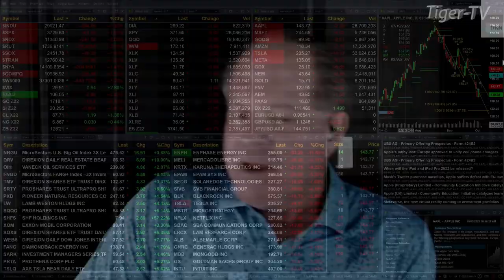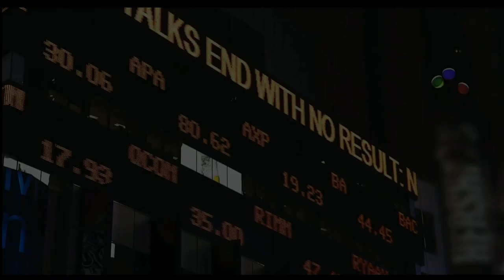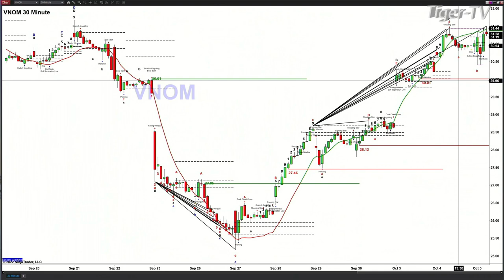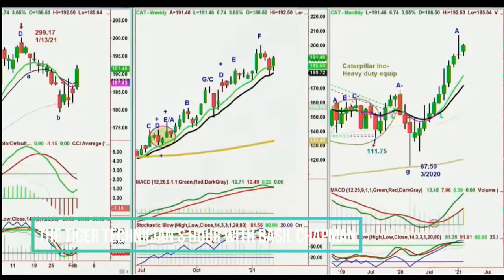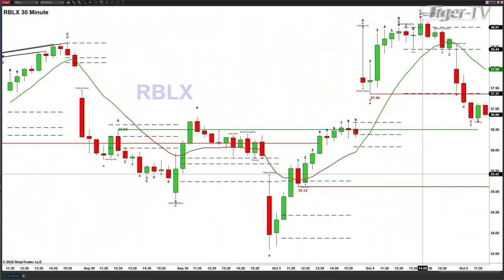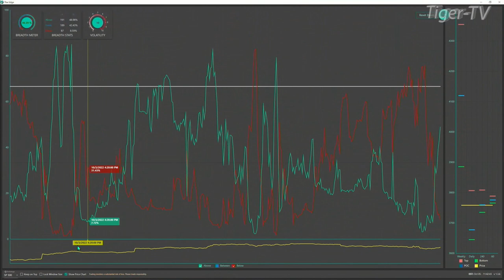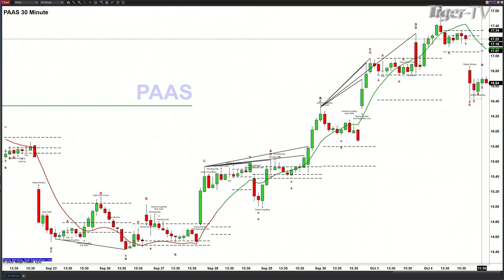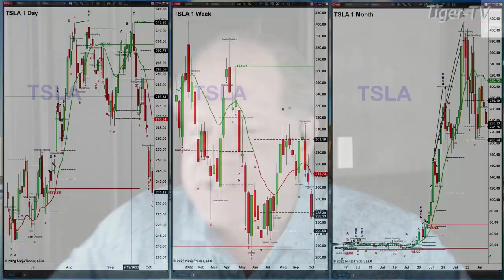October 5th, The Trader's Edge with Steve Rhodes on TFNN - 2022